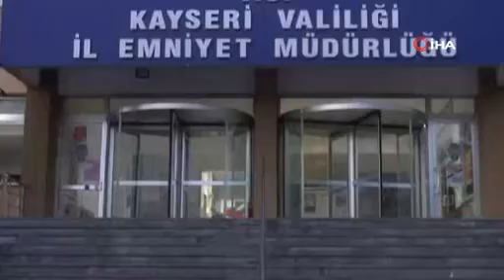Kayseri'de eş zamanlı DEAŞ operasyonu: 4 gözaltı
Kayseri'de polis ekipleri tarafından terör örgütü DEAŞ'a yönelik düzenlenen eş zamanlı operasyonda 4 kişi gözaltına alındı.
Edinilen bilgiye göre, Kayseri İl Emniyet Müdürlüğü Terörle Mücadele Şube Müdürlüğü ekipleri, DEAŞ terör örgütünün eylem ve faaliyetlerinin engellenmesine yönelik çalışma başlattı. Suriye ve Irak'ta terör örgütü içerisinde faaliyet yürüttüğü tespit edilen yabancı uyruklu 4 şahsın Kayseri'de olduğunu tespit eden ekipler, operasyon düzenledi. 4 şahıs düzenlenen eş zamanlı operasyonda gözaltına yakalanarak gözaltına alındı. Ayrıca, ikametlerde yapılan aramalarda, ele geçirilen dijital materyallere de el konuldu.
Gözaltına alınan 4 kişinin emniyetteki işlemleri sürüyor.